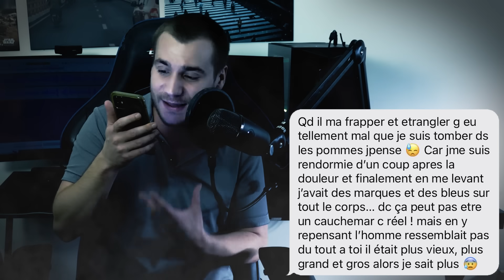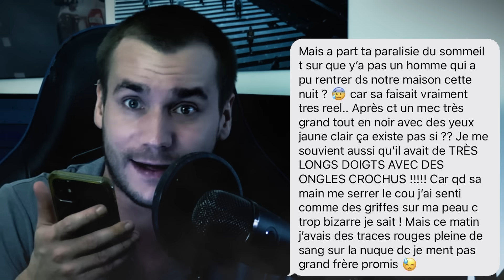LES SMS LES PLUS FLIPPANTS..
LES MESSAGES QUE TU NE VOUDRAIS JAMAIS RECEVOIR !!!